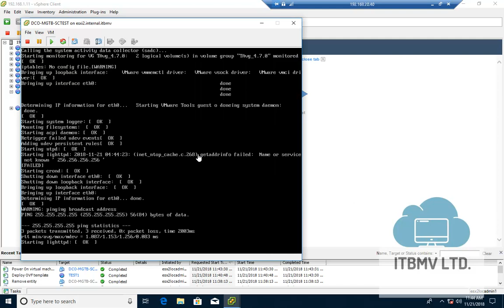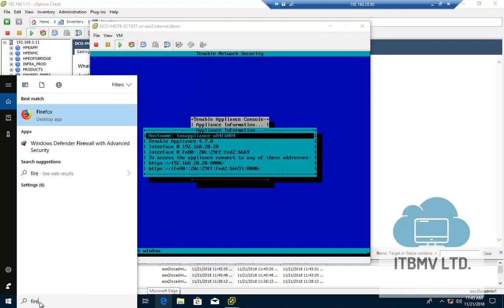Deploy Tenable VMWare VA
This video demonstrates how to deploy Tenable VMWare VA (Virtual Appliance).